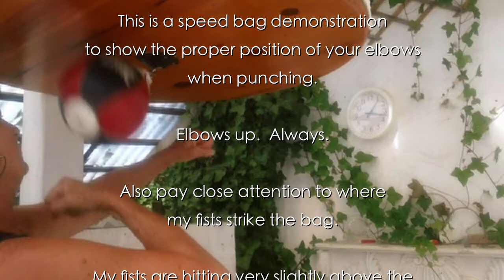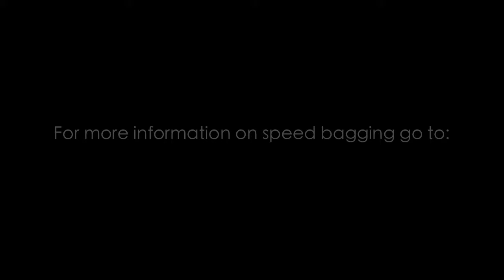Speed Bag Demo | Elbow positioning and where to strike the bag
I am a speed bag punch drummer. I punch to music. This is a demonstration to show elbow positioning in order to keep the bag moving properly and in time with the music.